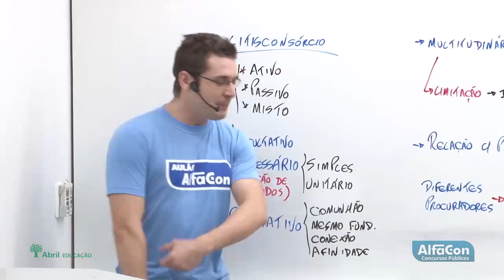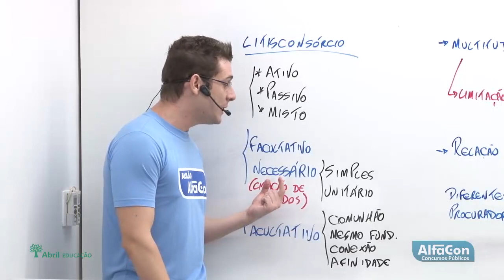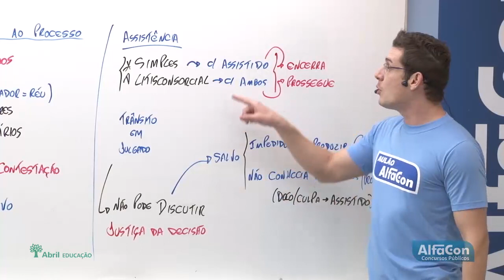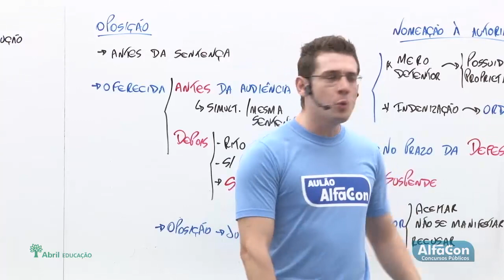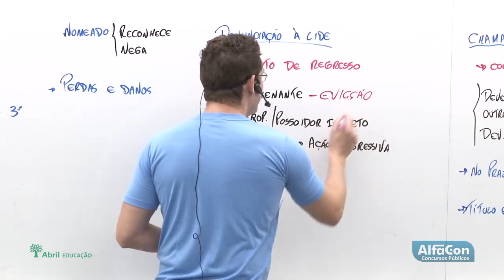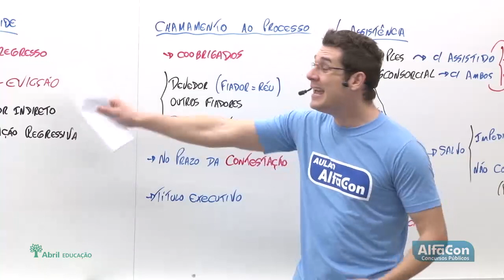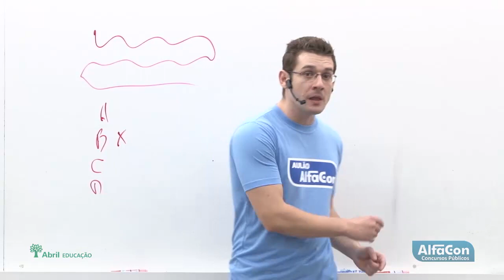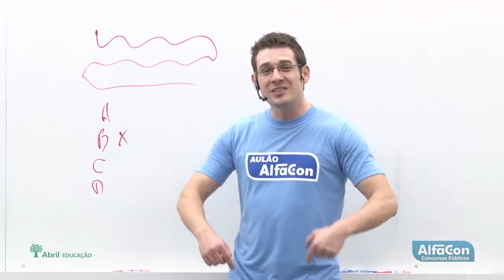1º Aulão OAB 2013 - Parte 3